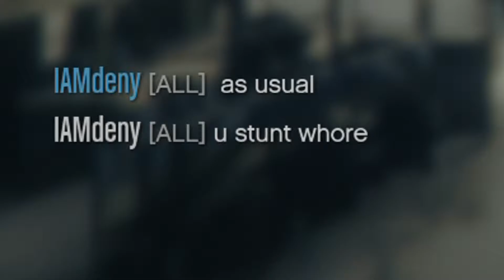WINTER MADNESS | GTA Online | Non-Kaja Gaming | PC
Welcome to Non-Kaja Gaming!